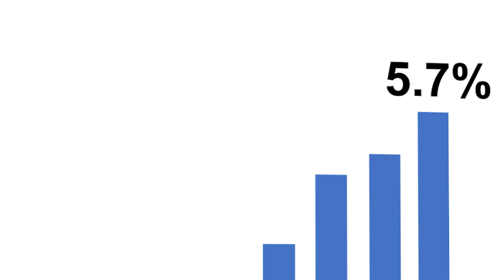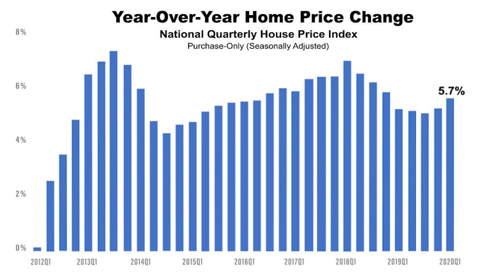FHFA House Price Index 2020Q1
FHFA Deputy Director Lynn Fisher announces the release of the first quarter FHFA House Price Index report.